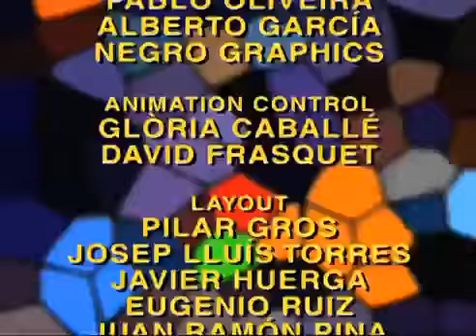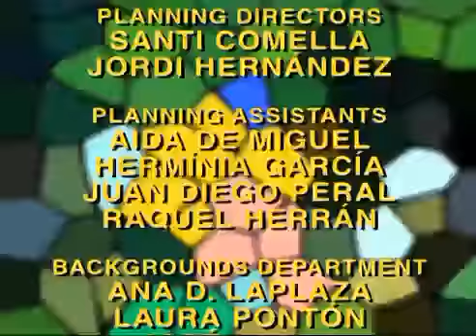Cartoons The three bears - A Fascinating Trip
Chapter A fascinanting Tip for The three bears by Neptuno Films. Language: English Neptuno Films is a leading producer of 1991 generating audiovisual